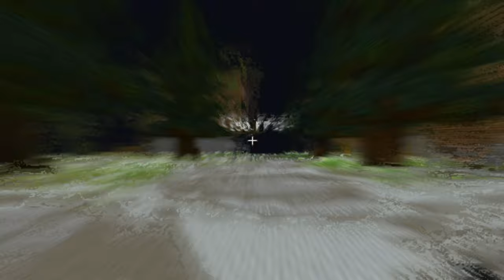How To Get 1000 FPS on Laptop (Low-End Laptop)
If you enjoyed the video make sure to LIKE and

Main Editing Software: DaVinci Resolve 18 ✔️

PC Specs 🖥️
Processor : intel i7 4770
Graphics Card : intel iris pro HD 4700
RAM : 16 GB
Storage : SSD 500 GB
Operation System : Windows 10

Recording/Render Settings 📷
Recorded at 1080p 360FPS
Rendered In 1080p and UPSCALED To 4K